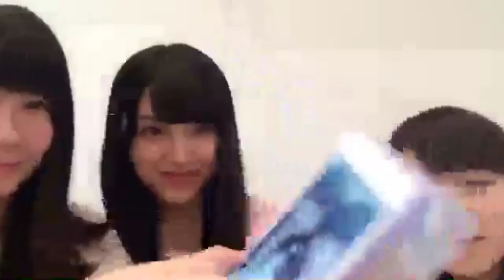20160820 07:41 野村奈央 showroom